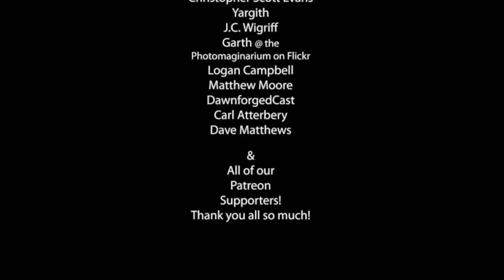The Fortune Teller- Prophet or Charlatan |5E D&D Character Builds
Fortune Teller Prophet or Charlaton |5E D&D Character Builds
Time to delve into our players handbook to create another character build. We are looking at the wizard tradition of diviner for this one and we will go with human for our race from the PHB. This character creation video is heavy on the mechanics, but I think we build a fun player character by the end of the video. Even though prophecy and seeing into the future has always been one of the harder things to portray in dungeons and dragons.